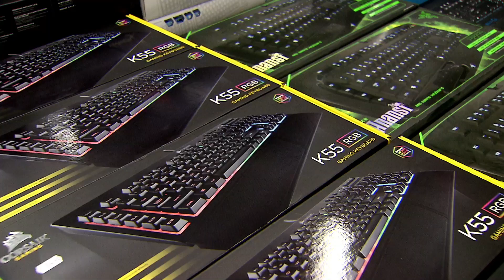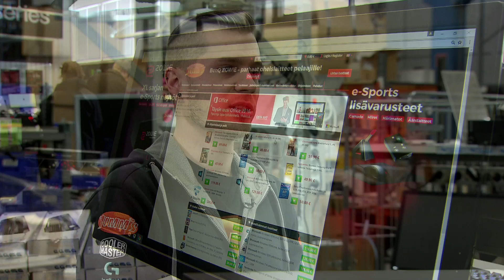Jimm's opasvideot osa 7: tietokoneen oheislaitteet / Computer peripherals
Video käsittelee tietokoneen oheislaitteita sekä niiden asennusta sekä esittelee pelaamista ajatellen tärkeimmät hankinnat

This video covers essential gaming computer peripherals and their installation. English subtitles available!